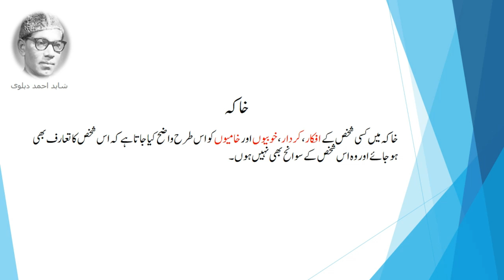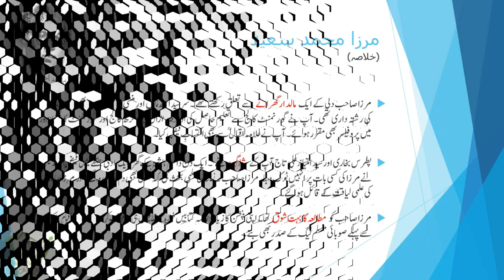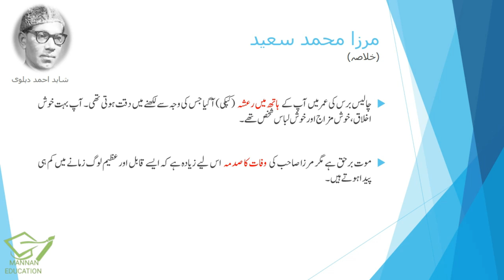Sabaq No. 1 Mirza Muhammad Saeed مرزا محمد سعید Urdu Class 10th |Khulasa| by |MANNAN EDUCATION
As we all know that Covid-19 has affected other areas of life all over the world while the world has suffered the most in the field of education. Students could not receive face-to-face education from teachers due to closure of educational institutions. Due to which their concepts are not completely clear. Therefore, Manan Education YouTube Channel in Pakistan is trying to make up for the educational loss of students through audio and visual aids.  So that the students can continue their education on the one hand and their concepts must be clear on the other hand. Therefore, we request you to join us in this mission. Take lectures yourself and let your friends and relatives know about our YouTube channel.